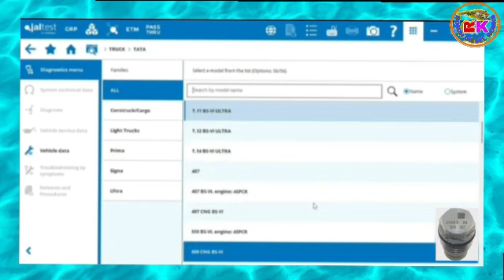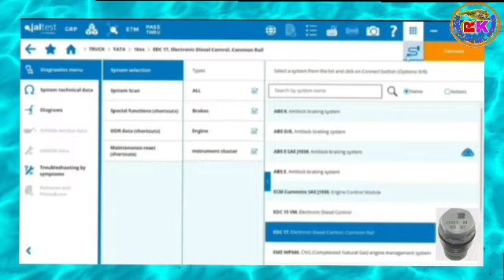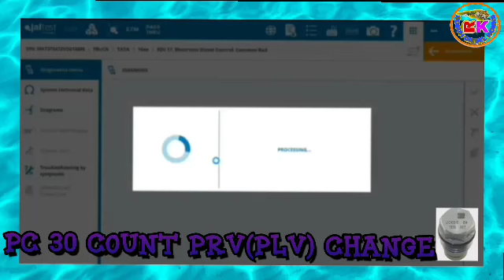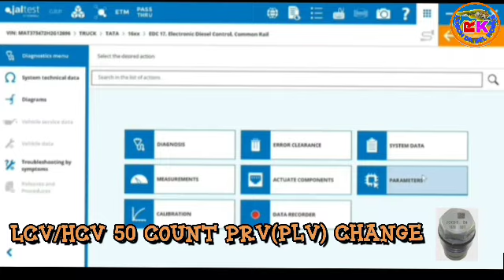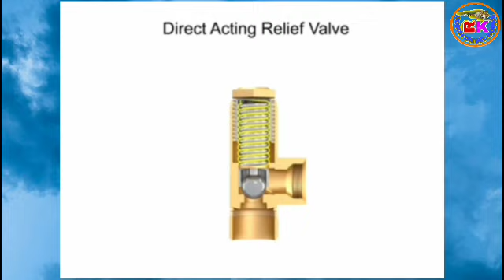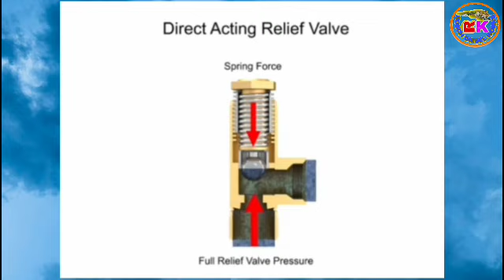लो पिकअप इश्यू टाटा 1613 BS4 PRV Reset और PLV काम कैसे करता है ?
R K Bosch Diesel Works चैनल में आपका स्वागत है मैं इस Video में बताया हूं की लो पिकअप इश्यू टाटा 1613 BS4 PRV Reset और PLV काम कैसे करता है ? ओके फ्रेंड्स थैंक यू.

Your Queries-:
diesel works
bosch impact driver
bosch injector
cb18
delphi injector repair
holset turbo
Low Pickup Vehicle
Vehicle Mileage Issue Knocking Noise Vehicle,
Bosch Eps205 Testbench,Injectortesting,Crdi
bs4
bs6
cri
nozzle
bosch impact driver
bosch injector
cb18
delphi injector repair
 holset turbo
cb28
rkboschdieselworks ,bosch Injection pump

BS2 And BS3 Rotary Pump
Vehicle Mileage Issue
Vehicle में Black Smoke
Ve Pump MPC Jam
Rotary Pump MPC Seized
diesel works
bosch impact driver
bosch injector
cb18
delphi injector repair
holset turbo

Prv Reset
Prv Working
Jaltest Diagnostics
Jaltest Scanner
Tata 1613
Low Pickup Issue Tata 1613 BS4
Pressure Limiting Valve
inline pump repair
ashok leyland diesel pump
rotary pump timing setting
bosch pump repair
tractor pump repairing
cb18 pump repair
eicher denso injector
cb18 pump testing
crdi injector testing machine india
diesel high pressure pump repair
injector repair